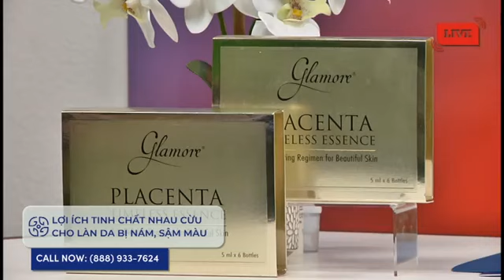VẺ ĐẸP VĨNH HẰNG TALKSHOW VỚI JENNIFER CHUNG | NHAU THAI CỪU PART 2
Công ty dược mỹ phẩm Forever Beaumore là thương hiệu mỹ phẩm số 1 trong các ngôi nhà Việt Mỹ.

Nhiệm vụ của chúng tôi là trao quyền và hướng dẫn phụ nữ về tầm quan trọng của việc chăm sóc da đúng cách và tác động đa diện của nó đối với cuộc sống của bạn. Chúng tôi mong muốn đem đến các bạn có được sản phẩm tốt nhất phù hợp với bạn.

Đại diện bán hàng của chúng tôi đã sẵn sàng để trả lời câu hỏi của bạn.

Sản phẩm được đề cập trong video này:
Nhau Thai Cừu | Mờ vết nám và mờ vết sạm da
Collagen Drink | Căng da & giảm đau nhức xương khớp

Địa điểm cửa hàng:
Nam Cali: 3629 W. Macarthur Blvd Suite 203 Santa Ana, California
Bắc Cali: 2268 Senter Road Suite 198 San Jose, California

Xin lưu ý rằng các chương trình khuyến mãi trong video này có thể đã hết hạn và không còn hiệu lực.